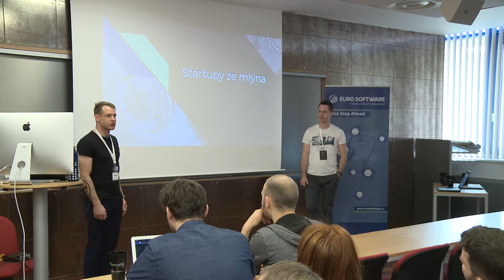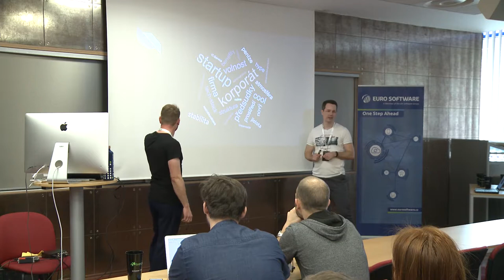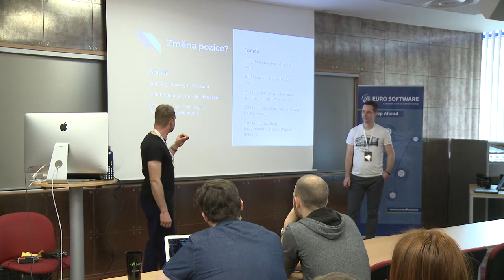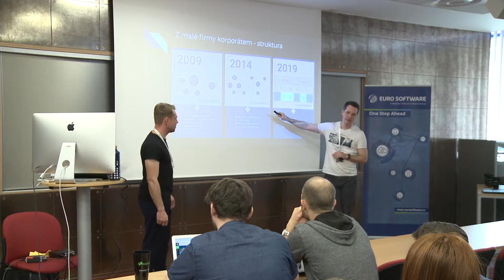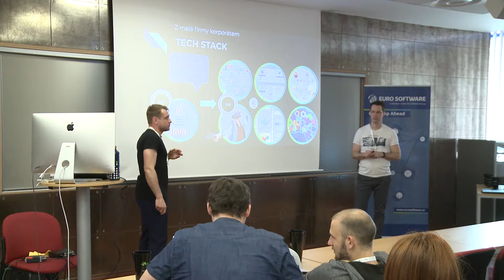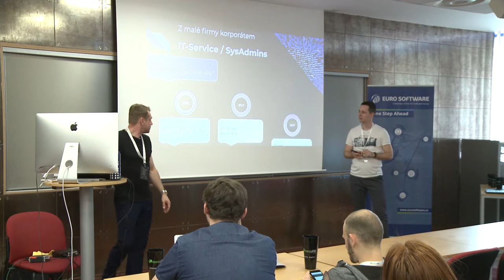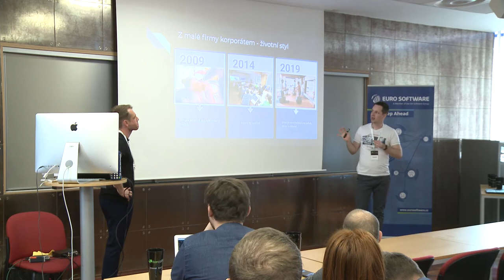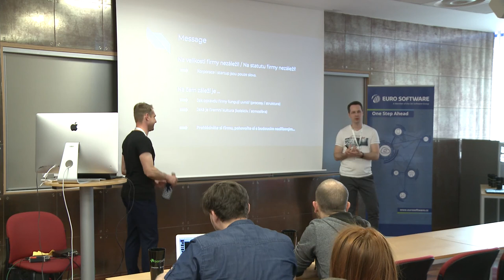Plzeňský Barcamp 2019 – Stanislav Skalický a Tomáš Krejčí – Startupy ze Mlýna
Spousta dnešních startupů zažívá „jepičí“ život. Jak se s takovou věcí vypořádat? Není to vlastně normální? Přirozené? A co naproti tomu velké společnosti? Jak to, že těm se daří přežívat? Pojdme rozebrat častou otázku mnoha uchazečů o práci: Startup nebo Korporát?

Pro koho je přednáška určená?
Přemýšleli jste někdy nad problematikou startupů a korporátů? Přijďte nahlédnout na problematiku z různých úhlů.